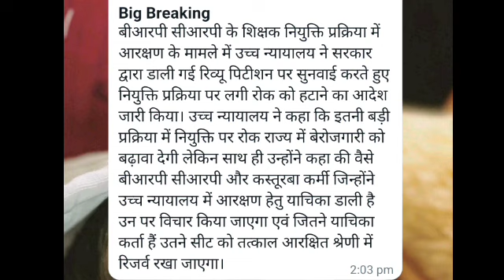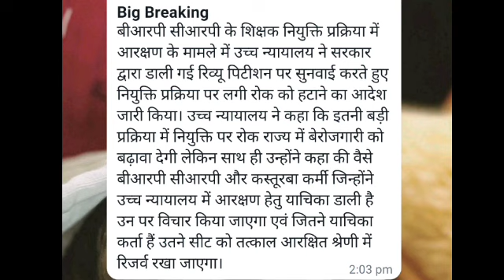झारखंड 26000 शिक्षक भर्ती पर हाई कोर्ट का आया फैसला || जानें आज का महत्वपूर्ण अपडेट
jtet 2023
jharkhand tet notification 2023
jharkhand jtet
jharkhand jtet mains syllabus
jharkhand tet
jharkhand tet syllabus 2023
jharkhand tet syllabus 2022
jharkhand tet news
jharkhand tet kab hoga
jtet mains 2023
jtet mains exam update
jharkhand teachers vacancy ctet eligibility